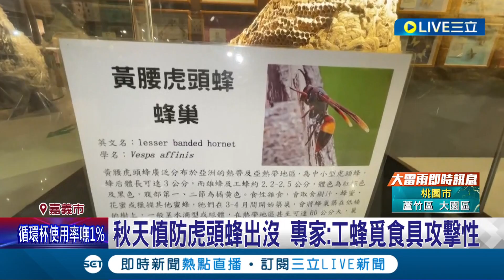騎車突遇虎頭蜂! 機車騎士被螫倒地"頭暈想吐" 醫護人員注射"強心劑"送醫治療 秋天慎防虎頭蜂出沒 專家:工蜂覓食具攻擊性｜記者 廖國雄 吳繢杉│【LIVE大現場】20230816│三立新聞台